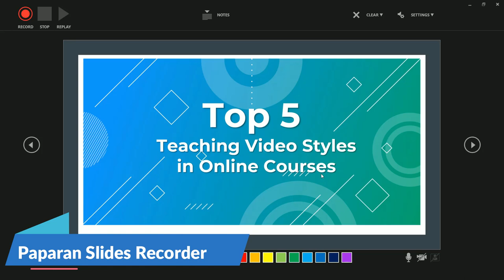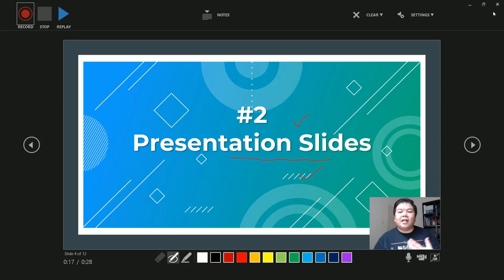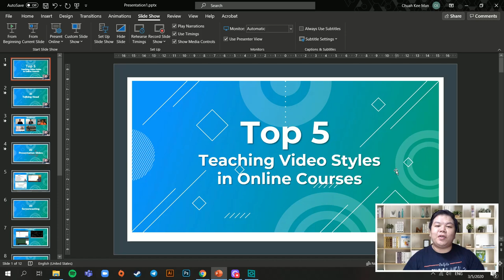Cara Rakam Slaid Berserta Suara dan Webcam dalam PowerPoint (Windows) PdPR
Video ini menerangkan cara mudah untuk merakam slaid pengajaran berserta dengan suara dan webcam dalam versi Microsoft Powerpoint 2016 dan ke atas. (Untuk fungsi camera, sila semak versi PowerPoint anda - pastikan Office365) - Boleh rujuk